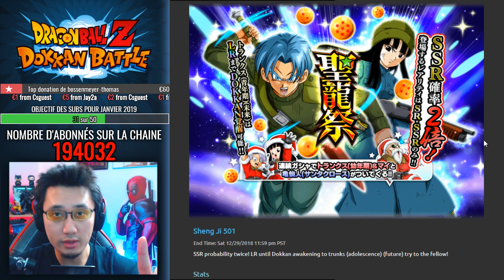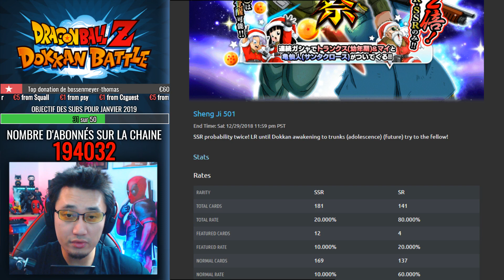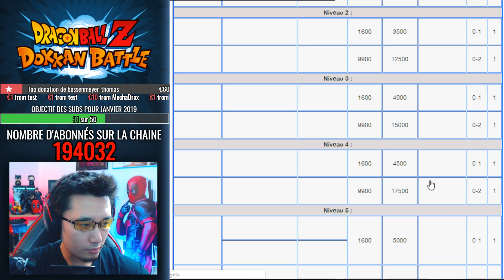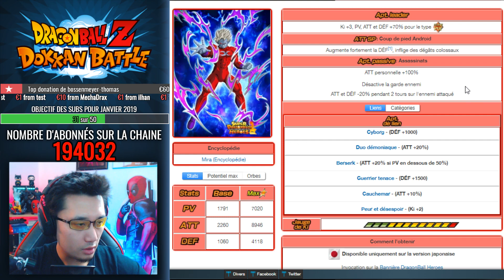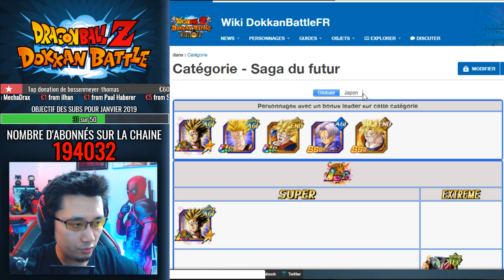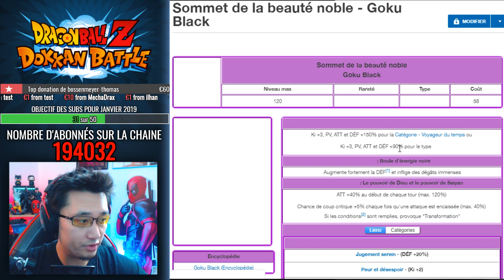INFOS DOKKAN - Trunks Mai LR avant Broly et Gogeta ?